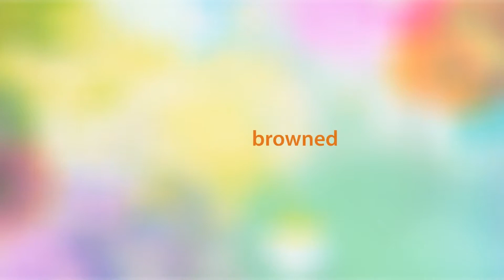Happy Holi from Primarc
Celebrate a Holi of emotions with Primarc.